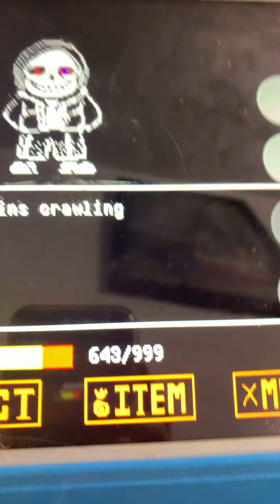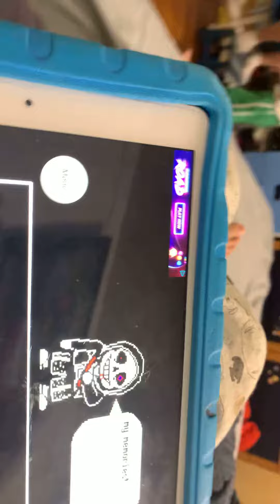Happy 2021 guys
Here’s a happy 2021tale y’all hope you have a great time. Well time to go!